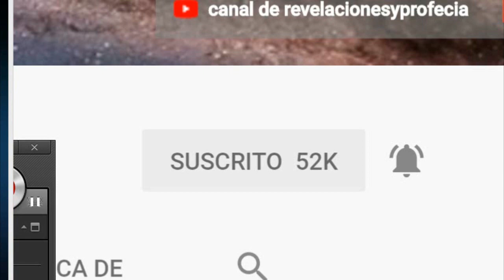JAMAL Y PARALOGIA CHARLANDO ARRIBA DE UN EDIFICIO NEW YORK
JAMAL  HABLA CON PARALOGIA  SOBRE SUS PLANES  DE DOMINACION MUNDIAL PARA  APODERARSE  DEL MUNDO  Y DICE QUE NEW YORK SERA SUYA